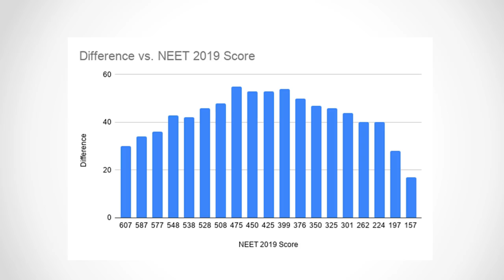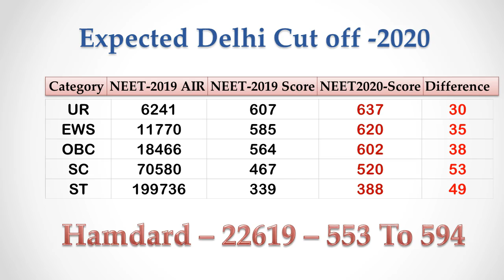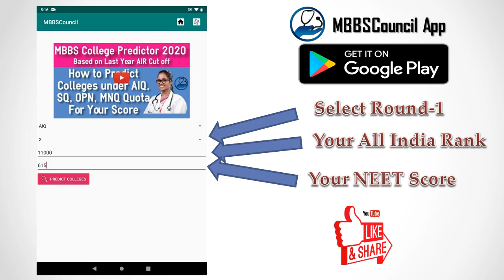Expected NEET 2020 Score Cut off for Delhi State Quota MBBS Admission - After NEET Results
In this video, we will see the expected NEET 2020 cut off for Delhi state quota. This is based on the last year All India Rank cut off and neet 2020 neet score.

Based on this analysis, we have come up with expected cut off based on the last year All India rank cut off. We expect the cut off for Unreserved category to increase by 30 marks compared to last year.. For SC/ST category, the increase in neet score cut off is close to 50 marks..  For example last year all india rank cut off for SC category was 70580 and the corresponding neet score is 467... this year, if we find the neet score for all india rank 70580, it comes to 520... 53 marks increase... For deemed university, hamdard inst of medical sciences, the expected neet score cut off is 594...

Can I Get Government Medical College or Govt Quota in Private College For My NEET 2020 Score AIR